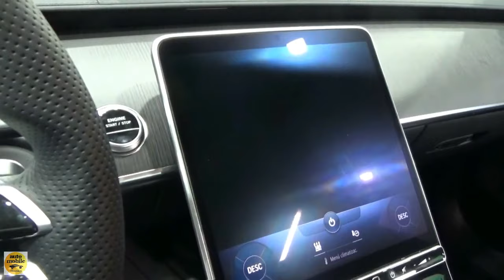2022 Mercedes-Benz S 580e Hybrid - Exterior and Interior - Automobile Barcelona 2021